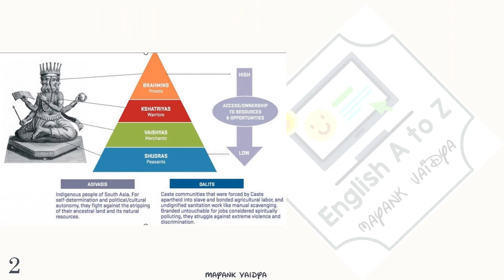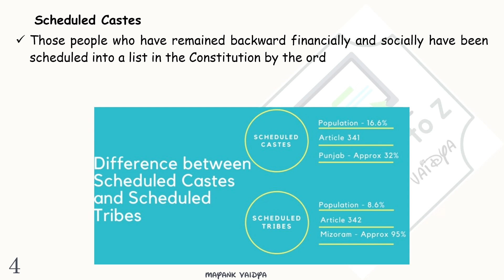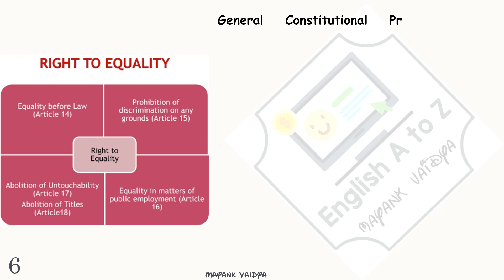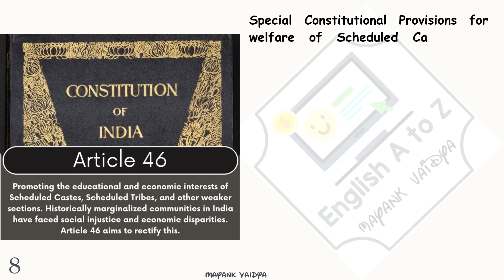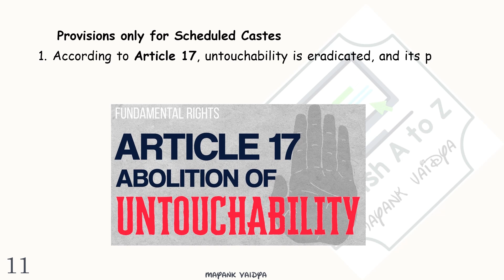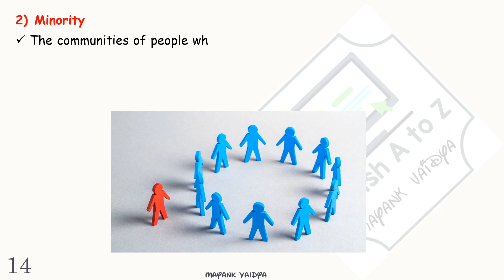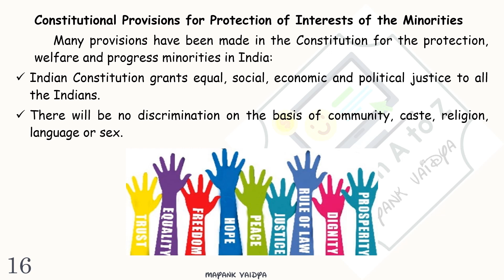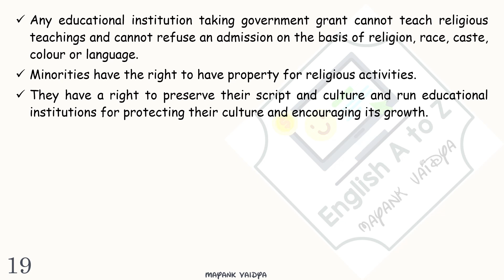20. Social Problems in India & Challenges -1(Casteism, Minority)|SS |Class 10|GSEB|Hindi Explanation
20. Social Problems in India & Challenges -1(Casteism, Minority)| SS | Class 10 | GSEB | Hindi Explanation